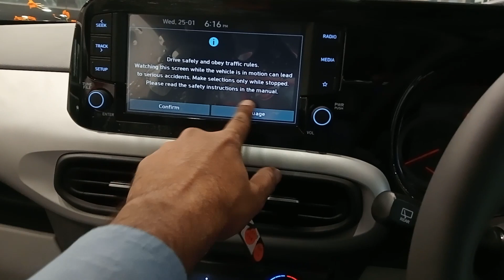Hyundai Grand i10 Nios Asta facelift full review with on road price